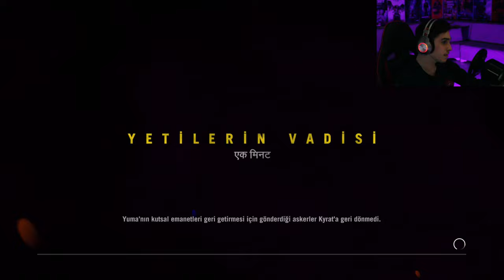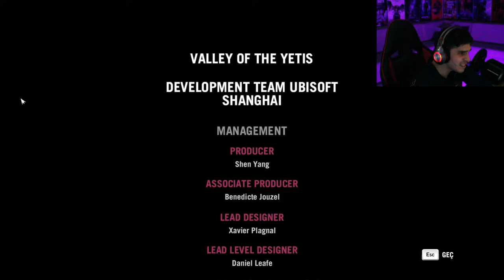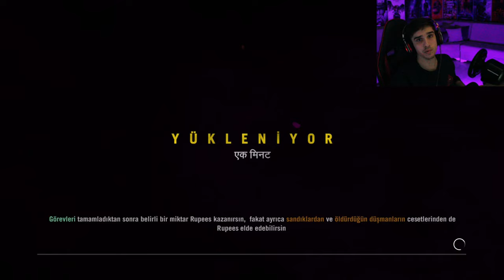Far Cry 4 TR Altyazı Valley of the Yetis FULL GAMEPLAY KOCA AYAK AVI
Bakalım bizi nasıl bir macera bekliyor koca ayak avı

canlı yayın özeti,canlı yayın özetleri,rekabet videoları,1v1,kaliteli oyunlar,efsane yayıncı,efsane yayıncılar,
komik anlar,bunu kaçırma,hikayeli oyunlar,aksiyon oyunları,korku oyunları,uzun yayınlar,aksiyon,gerilim,adrenalin,
zorlu,ilk izlenim,ilk deneyim,ilk bakış,ilk bakış videosu,macera,macera videoları,neysek oyuz,en iyi oyuncu,
en iyi oyuncusu,en iyi oyuncusu kim,sonunakadar,konsol oyunları,bilgisayar oyunları,oyunlar,oyun videoları
oyun dünyası,oyun evreni,eğlenceli video,eğlence dünyası,eğlence kanalı,eğlence videoları,eğlence merkezi,
eğlence bizde,eğlence başlıyor,eğlence burda,eğlence bende,eğlence channel,eğlence cenneti,eğlence evreni,eğlence, far cry 4,
far cry 4 secret ending,
amita or sabal far cry 4 which is better,
far cry 4 beating the game in 10 minutes,